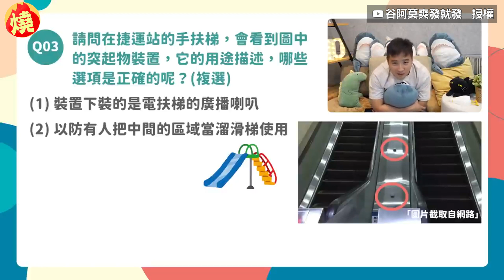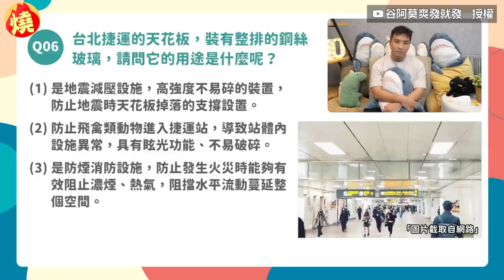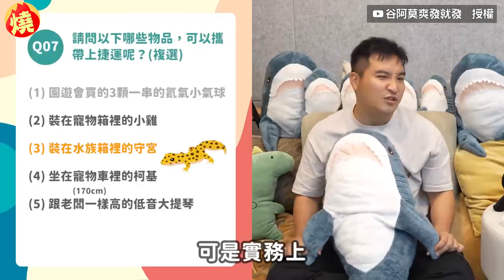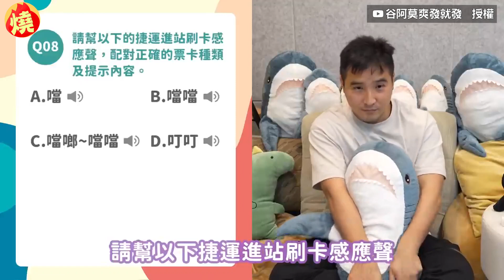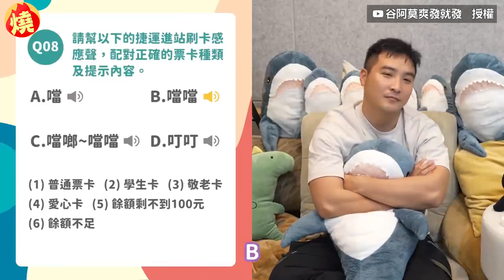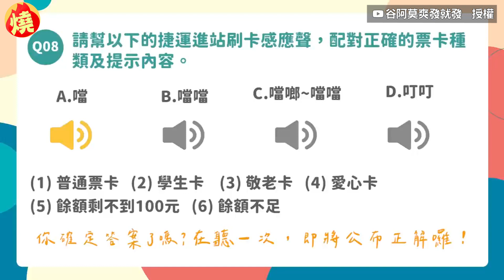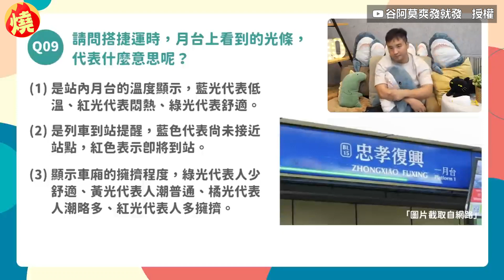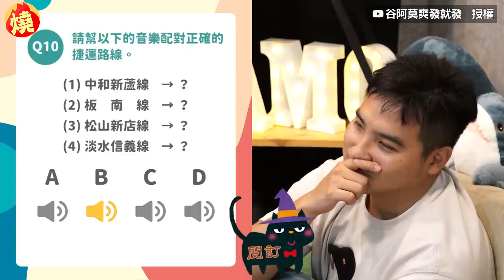捷運手扶梯為何有整排突起物？2設計功能曝光 他驚：感覺救了一命－全民話燒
捷運站除了根據營運需求規劃設施外，還根據潛在風險，加入能減小意外事故發生的設計，近期YouTuber谷阿莫被團隊考驗有關台北捷運的小知識，當揭曉捷運站手扶梯之間，一排突起物的2功能後，谷阿莫感到震撼無比，表示這個設計感覺在必要時能救命。